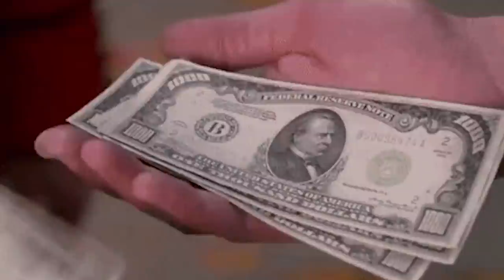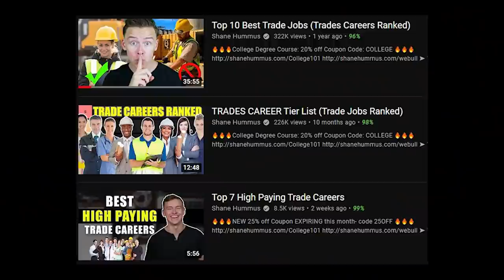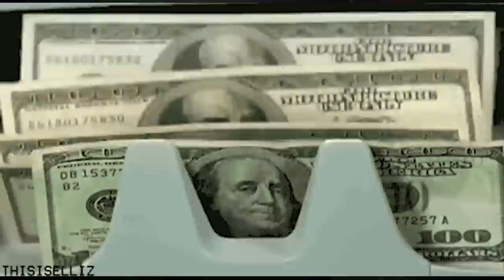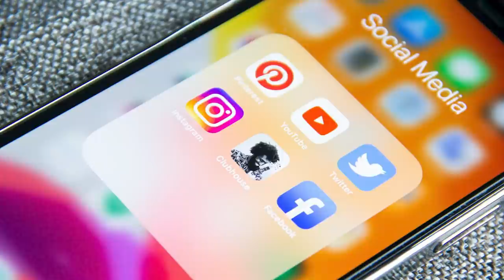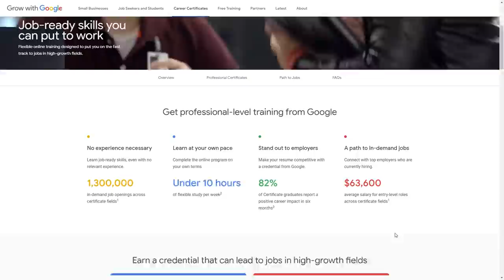Great Alternatives To Getting A College Degree